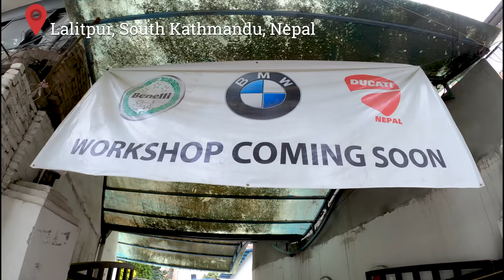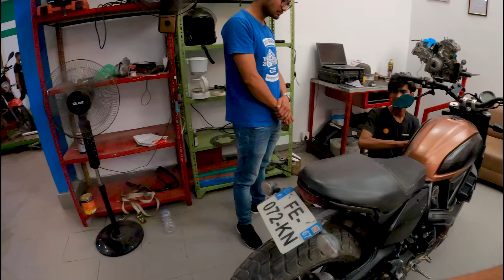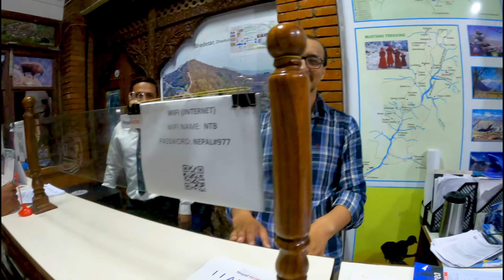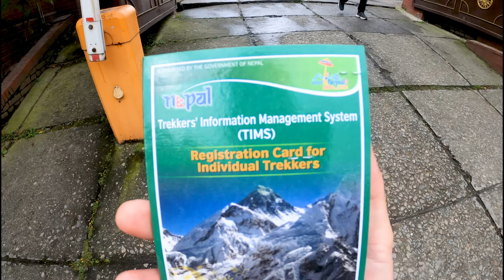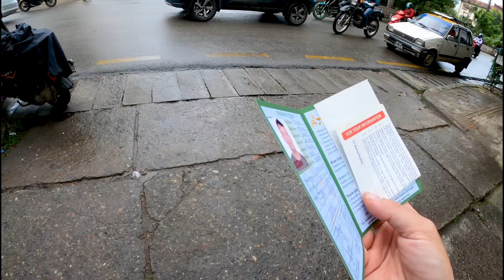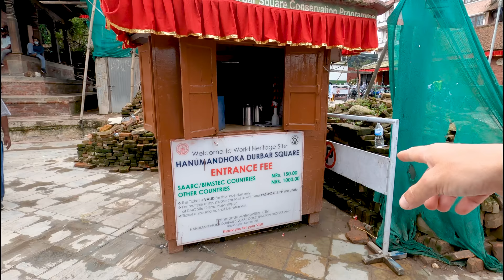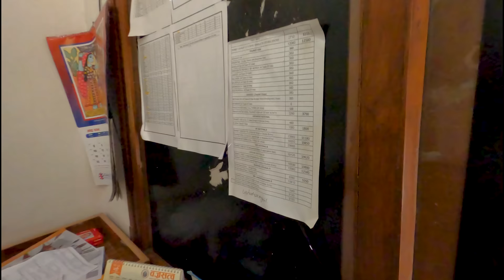Frenchy Exploring Kathmandu - Meeting lovely locals - Nepal Motovlog EP05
Chapters/ Timestamps

Same as above, for Instagram haters 😁